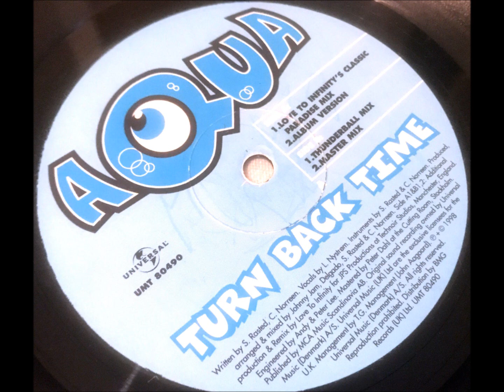Speed Garage - Aqua ‎– Turn Back Time (Thunderball Mix)